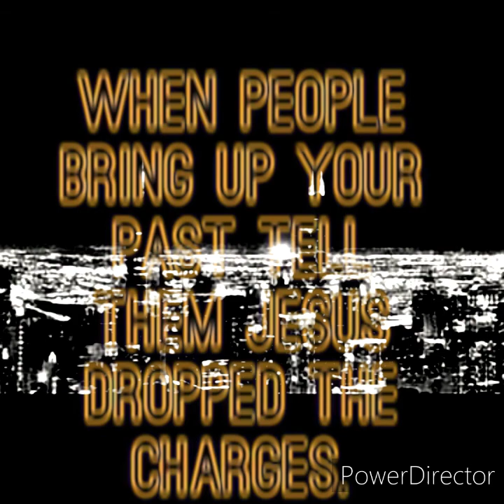Joe Scott AKA HEFF. Gotta Be A Better Way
Gotta Be A Better Way